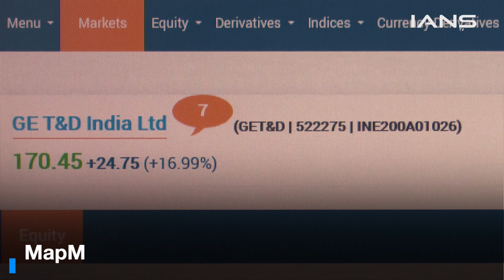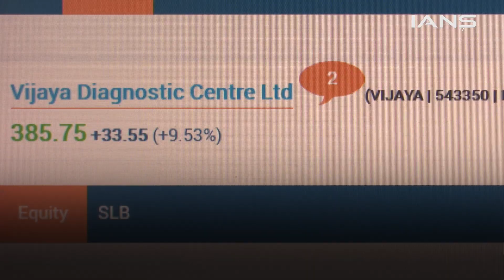शेयर बाजार में लगातार छठे ट्रेडिंग डे रही तेजी, सेंसेक्स 348 अंक उछला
गुरुवार को बाजार में फिर से तेजी के बीच कच्चे तेल की कीमतों में तेजी आई। रिफाइनरी, आईटी शेयरों में तेजी रही।

Lower crude buoyed sentiment as markets were up again on Thursday. Refinery, IT stocks were in the spotlight.